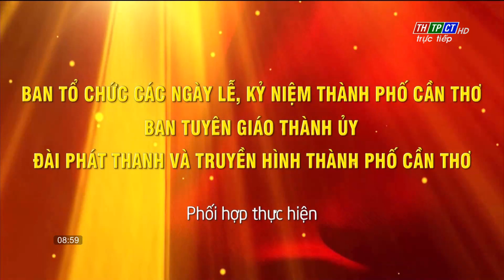Họp mặt kỷ niệm 94 năm ngày thành lập Đảng Cộng sản Việt Nam (03/02/1930 - 03/02/2024) | Cần Thơ TV